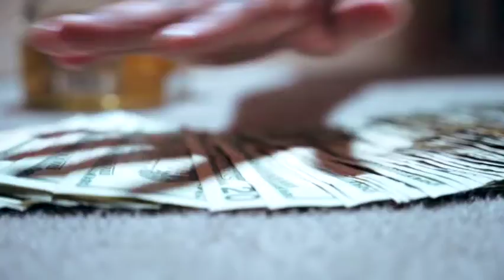Baby Money X ELee X Chicken Crapstar Anthem (OFFICIAL VIDEO)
money